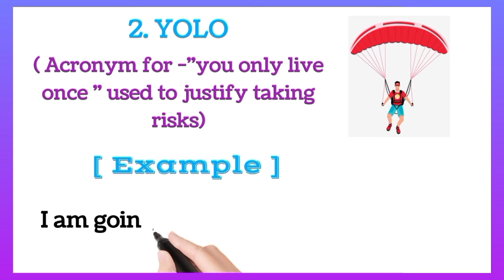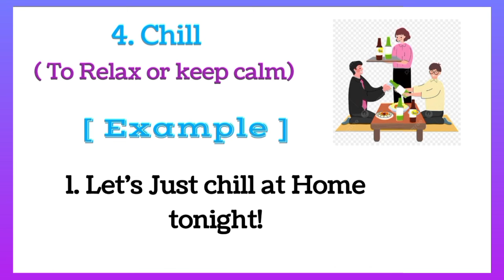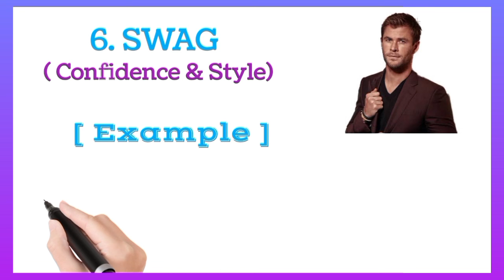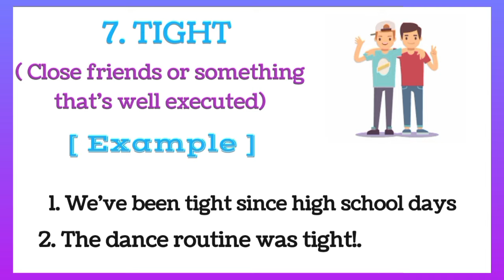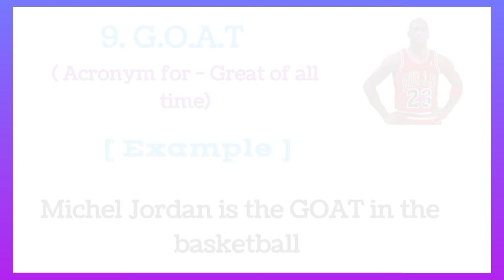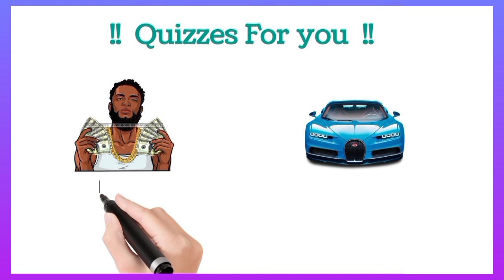Master these 11 MUST- know American slangs । American slangs।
Master these 11 MUST- know American🇺🇸 slangs! । American slangs with meaning। Learning American slangs! ।

    Certainly! Here's a description for your YouTube video on "11 Must-Know American Slangs":
"In this engaging and informative video, we dive deep into the fascinating world of American slang. 🇺🇸 Discover the 11 must-know slang expressions that will take your English to the next level! From 'chill out' to 'hangry,' we break down each phrase with clear definitions and real-life examples. Whether you're an English learner or just curious about American culture, this video is your ticket to sounding like a native speaker. Join us on this language adventure, and let's unlock the secrets of American slangs together! Happy learning! 📚🗽 AmericanSlang LearnEnglish LanguageLearning"

What is the meaning of GOAT?
What is the meaning of YOLO SLANGS?
What is the meaning of DOPE SLANG?
what's the meaning of  KEEP IT 💯?
What is the meaning of HUSTLE in English
Binge watch slang meaning in English